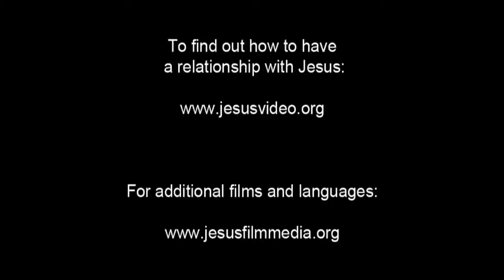Dutch Good News! Confess Jesus As Lord! Believe In Jesus Resurrection! Surely Saved Forever!(26)